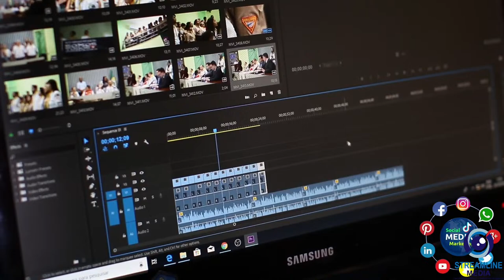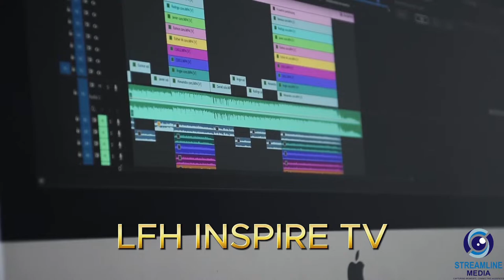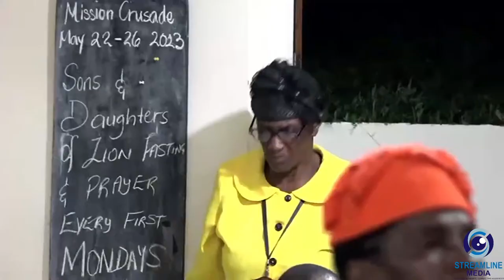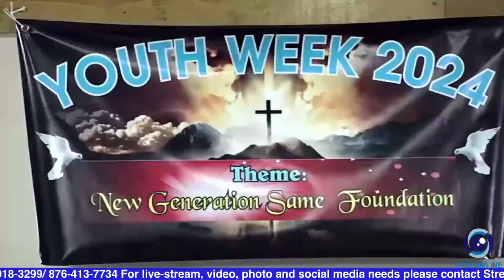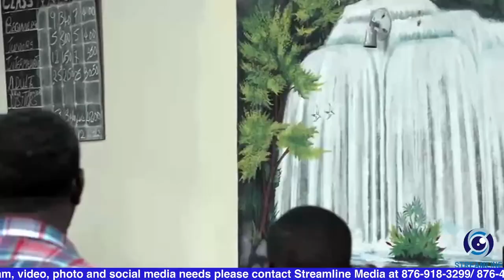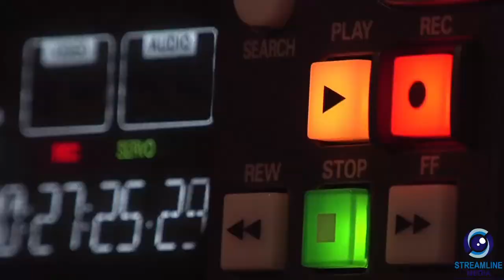Faith Chapel Final Youth Week Night Service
Live Streaming Services by Streamline  Media-
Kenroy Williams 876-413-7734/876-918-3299